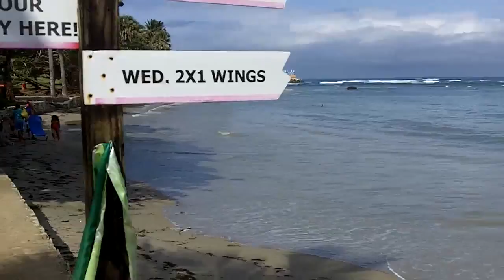Playa Cofresi - Dominican Republic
The beach at Playa Cofresi - great bar right on the beach - excellent food and good service.